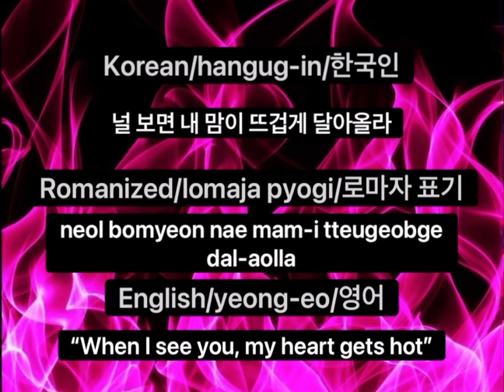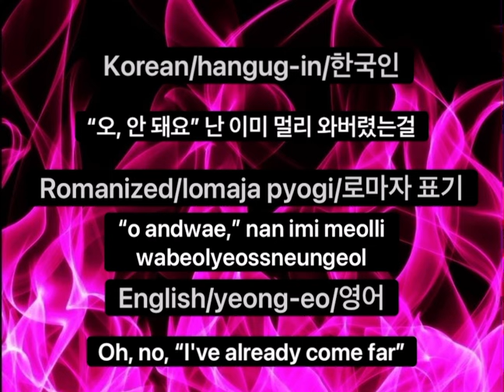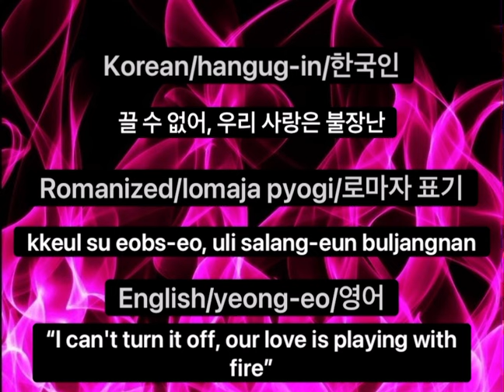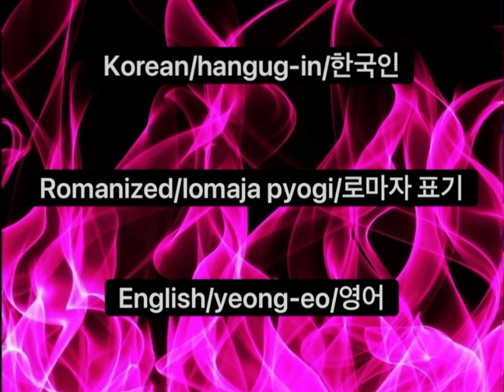PLAYING WITH FIRE- BLACKPINK | Lyrics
English

Lyrics source:

Lyrics | 블랙핑크 | 불장난 Playing With Fire

(I really hope these translations are at least close to their actual meaning. If any of them are wrong, I'm so sorry, I'm trying my best.)
hangug-eo

yocheong-eul badgo issseubnida :)

teugjeong gasa yeongsang-eul bogo sip-eusimyeon daesgeul-e gogmyeong-gwa atiseuteuleul namgyeo juseyo. ttohan yeongsang-e deungjanghaneun teugjeong baegyeong sajin-eul wonhasineun gyeong-u haedang sajin-eul bonaejusigeona seolmyeonghae juseyo. daleun jonglyuui yeongsang(gensin impaegteu deung)eul bogo sip-eusidamyeon ganeunghan han guchejeog-eulo malsseumhae juseyo.

myeonchaeg johang: nolaewa baegyeong sajin-eun modu je geos-i anibnida. modeun jeojaggwon-eun jeongdanghan soyuja-ege issseubnida.

(i beon-yeog-i jeog-eodo silje uimie gakkabgileul balabnida. hogsilado teullin bubun-i issdamyeon jeongmal joesonghabnida. choeseon-eul dahae beon-yeoghaessseubnida.)
한국어

요청을 받고 있습니다 :)

특정 가사 영상을 보고 싶으시면 댓글에 곡명과 아티스트를 남겨 주세요. 또한 영상에 등장하는 특정 배경 사진을 원하시는 경우 해당 사진을 보내주시거나 설명해 주세요. 다른 종류의 영상(겐신 임팩트 등)을 보고 싶으시다면 가능한 한 구체적으로 말씀해 주세요.

면책 조항: 노래와 배경 사진은 모두 제 것이 아닙니다.

(이 번역이 적어도 실제 의미에 가깝기를 바랍니다. 혹시라도 틀린 부분이 있다면 정말 죄송합니다. 최선을 다해 번역했습니다.)